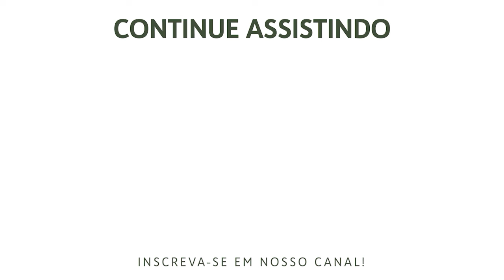PIPG - 86 Anos - A Consoladora Visão do Rei - Salmos 42 a 49 | Rev. Márcio Alonso